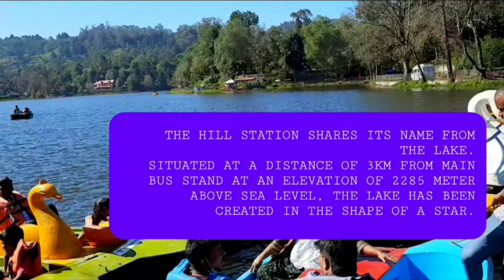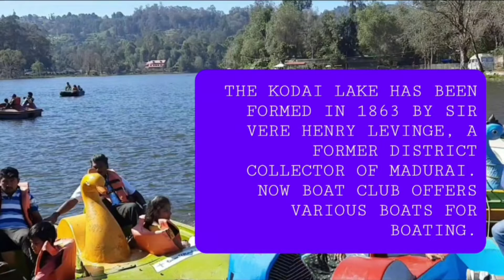KODAI LAKE, KODAIKANAL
EXPLORING KODAIKANAL